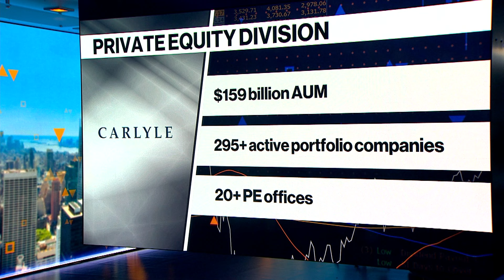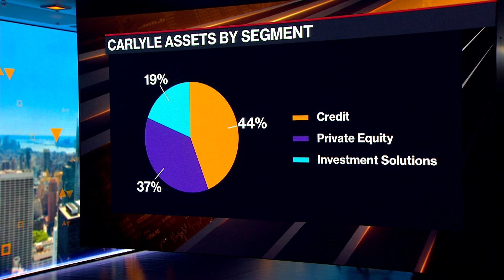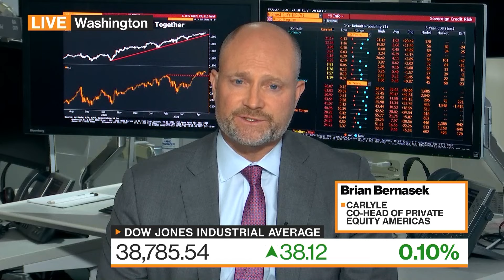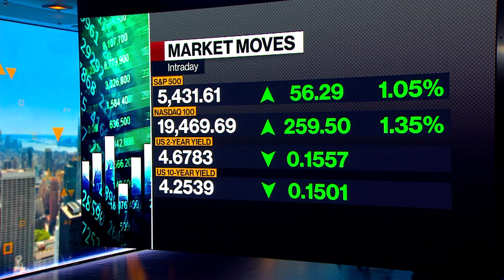Carlyle Ready to Make 'a Number' of Exits in Investments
Carlyle Group Inc. is preparing to exit “a number” of investments as the market for private equity dealmaking rebounds, according to Brian Bernasek, co-head of Americas corporate private equity. He says strong credit markets and stable interest rates are some of the reasons. He speaks to Bloomberg's Sonali Basak.